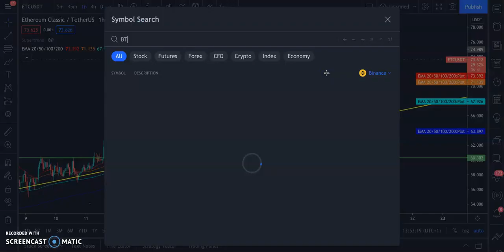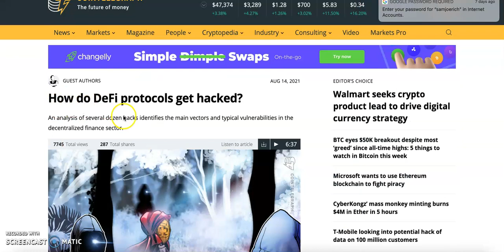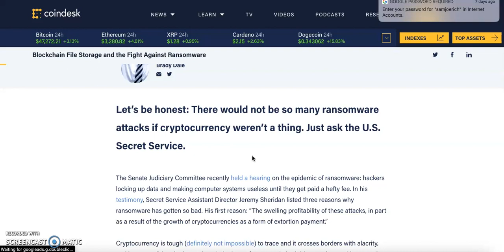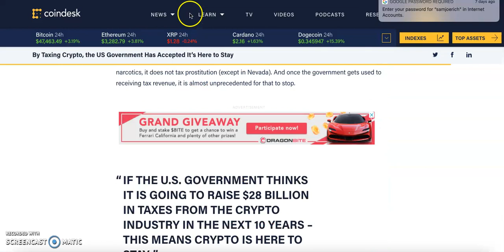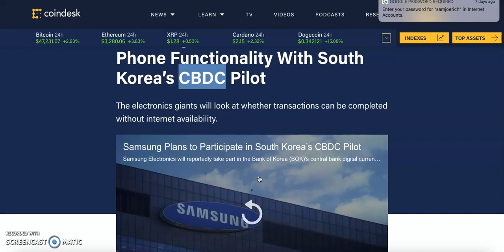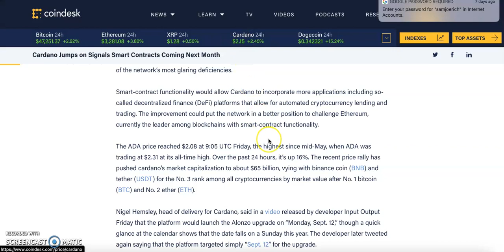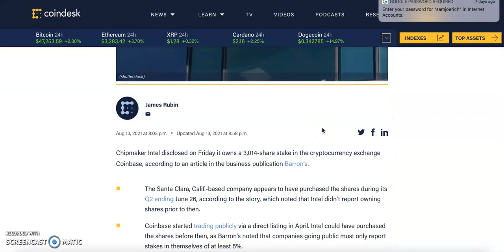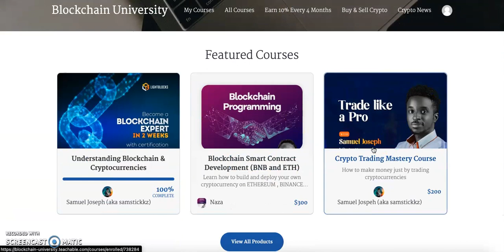Samsung Plans to Test Mobile Phone Functionality With South Korea’s CBDC Pilot | $Hag $10 giveaway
If you missed Buying BNB cheap, don't miss Buy HaggleX Coin, buy